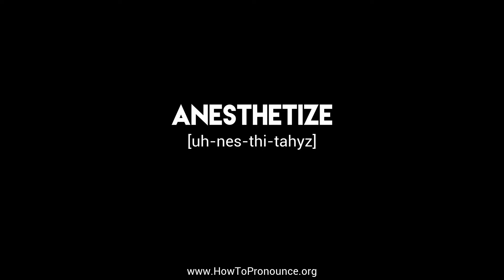How to Pronounce "anesthetize"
Learn the proper pronunciation of "anesthetize"